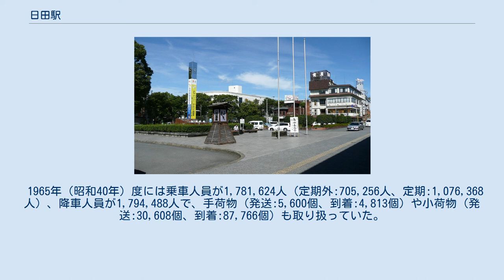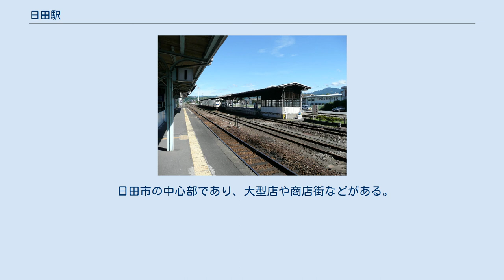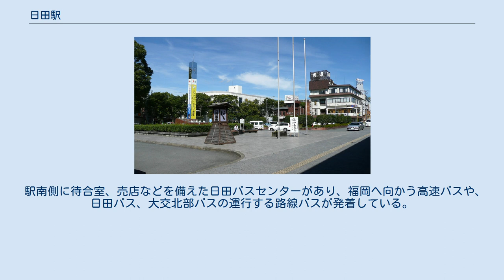日田駅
駅舎の様子 駅構内（2007年8月） 日田駅（ひたえき）は、大分県日田市元町にある、九州旅客鉄道（JR九州）久大本線の駅である。
日田市の代表駅。
 日田彦山線の列車も全列車が当駅まで乗り入れ、利用が可能である。
 改装前の駅舎（2007年8月） 改装前の駅前広場・北側（2007年8月） 改装前の駅前広場・南側（2007年8月） 鉄筋コンクリート造りの駅舎に接した単式ホーム1面1線とホーム間は地下道で結ばれた島式ホーム1面2線の合計2面3線の地上駅である。
他に留置線3本を有する。
 2011年（平成23年）3月に国土交通省が駅のエレベーター設置方針の基準を緩和したことを受けて、同年9月21日に日田市議会が市の負担分を盛り込んだ予算案を可決し、国・日田市・JR九州が同額を負担する形で各ホームに地下道と接続するエレベーターが設置されることになった。
 直営駅で、みどりの窓口・自動券売機・液晶ディスプレイ式の小型発車標が設置されている。
待合所にキヨスクと楽チャリが設置されている。
 改札口は駅の南口のみにあり、駅の南口と北口とは地下自由通路（ホームへの地下道とは異なる）で結ばれている。
 現在の駅舎は、1972年（昭和47年）に建築された。
 2015年（平成27年）7月からの「おんせん県おおいたデスティネーションキャンペーン」の実施に備えて、駅舎の改装が計画され、2014年（平成26年）11月に着工することになった。
2015年（平成27年）3月28日に改装工事完了の記念イベントが行われた。
駅舎のデザインは水戸岡鋭治が担当。
地元産の日田杉を格子、ルーバー、フローリングに用い、外装はダークグレーの落ち着いた色調とされた 。
 かつて飲食店や土産物店があった駅舎の2階は、1988年（昭和63年）頃から利用されていなかったが、2019年（令和元年）9月のラグビーワールドカップ2019開催に合わせてドミトリー形式のような低価格帯の宿泊施設の整備が計画がされている。
 南口にある駅前広場は、1984年（昭和59年）に駅南区画整理事業により整備された。
日田祇園祭の集団顔見世等が行われる。
 噴水やトイレ等が老朽化していたため、2017年（平成29年）3月に改修工事に着工。
2019年（令和元年）5月12日に完成記念イベントが行われた（正式な工事完了は6月末）。
整備後の広場全体の面積は約4,500m2。
噴水を撤去し、ケヤキ1本を伐採するとともに、ロータリー及び駐車場を西側に移設して、駅舎正面に広さ約2,000m2の自由広場を整備した。
自由広場にはウッドデッキ2基が設けられ、地面の一部には地元日田産の石材が使用されている。
駅舎からタクシーバスや自家用車の乗降場、商店街の間の通路3本には、新たに屋根が設けられた。
この屋根の構造物には日田で産出または加工された木材が用いられている。
 また、地域振興の一環として、同市出身の漫画家・諫山創の代表作『進撃の巨人』のキャラクター『リヴァイ兵長』の銅像が置かれ、2021年3月6日に除幕式が行われた。
 2014年（平成26年）3月15日のダイヤ改正で久留米発最終列車の同駅終着時刻がはじめて日付を跨ぐ形となった（0時05分）。
 かつては地元調整業者の三咲屋が「鮎寿司」「お好み栗めし」などの駅弁を販売しており、特に「天領御弁当」が知名度が高い名物駅弁であったが、2003年9月30日限りで廃業し販売を終了した。
三咲屋廃業後は駅前食堂の寳屋本店が駅弁をキヨスクで販売していたが、こちらも2015年に日田駅の駅舎が大幅リニューアルされた際にキヨスクが閉店したため、販売を終了している。
駅舎リニューアル後は駅弁は販売されていない。
 2015年の販売終了まで売られていた駅弁は以下の通り。
 1965年（昭和40年）度には乗車人員が1,781,624人（定期外:705,256人、定期:1,076,368人）、降車人員が1,794,488人で、手荷物（発送:5,600個、到着:4,813個）や小荷物（発送:30,608個、到着:87,766個）も取り扱っていた。
 しかし、乗車人員が1999年（平成11年）度の522,356人（定期外:234,008人、定期:288,348人）から2000年（平成12年）度には497,300人（定期外:222,180人、定期:275,120人）に、降車人員が505,...